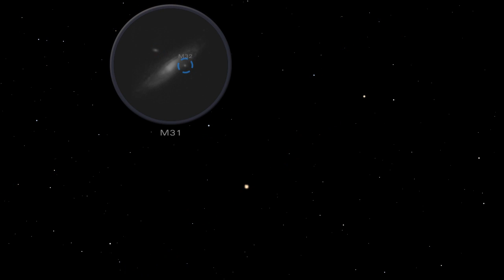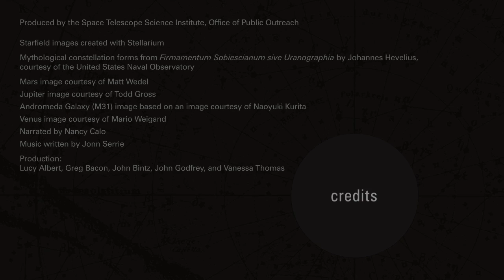[ES Subs] Tonight's Sky October 2012 HD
Astrónomos amateurs reciban una guía mensual de eventos para observar el cielo del hemisferio norte con el "Tonight's Sky". En octubre, los restos del cometa Halley se queman en la lluvia de meteoros Oriónidas.

"Tonight's Sky" es producido por HubbleSite.org, página oficial del Telescopio Espacial Hubble. Este es un programa mensual, y se puede encontrar más episodios - y otros videos de astronomía - en HubbleSite.org.

Este episodio está disponible para descargar en diferentes formatos en el siguiente enlace: